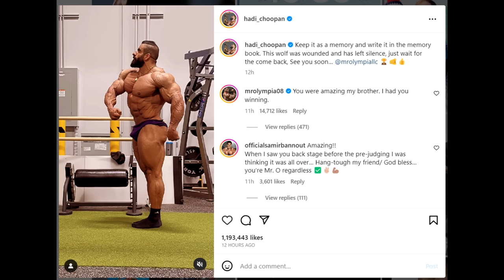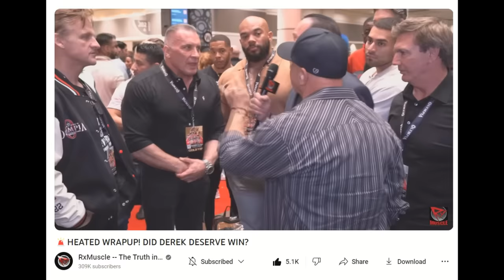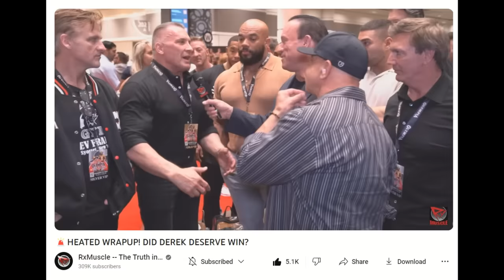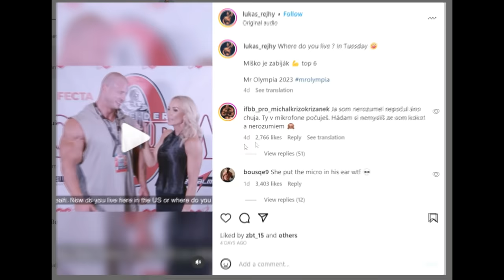Did Hadi Choopan Miss His Peak? + Why Was Samson Dauda OFF - Milos Explains + Krizo Funny Interview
TIMESTAMPS
00:00 - Intro
00:16 - Did Hadi Choopan Miss His Peak?
04:55 - Why Was Samson Dauda OFF - Milos Explains
13:10 - Krizo Funny Interview